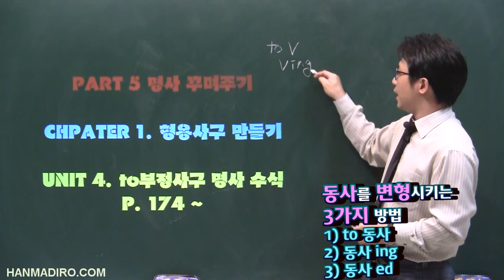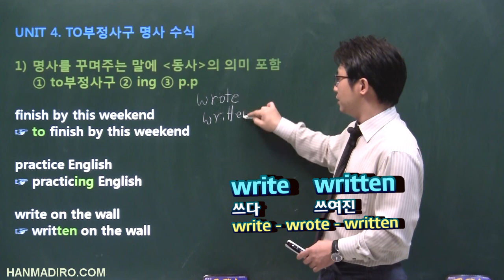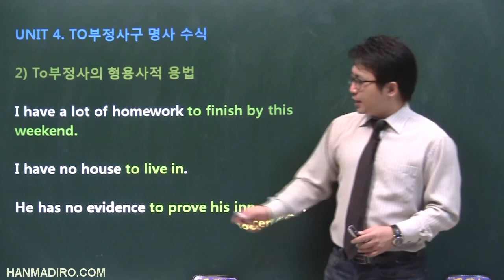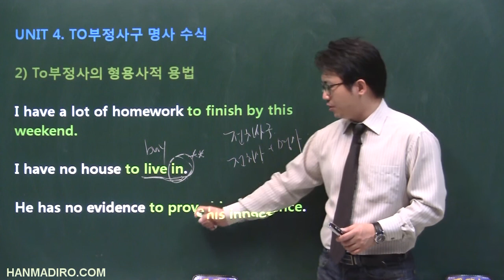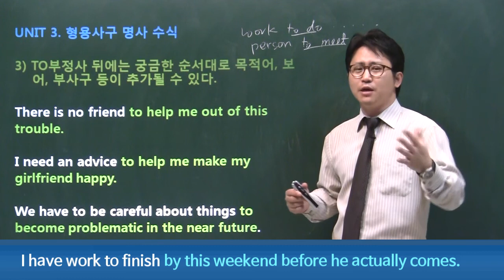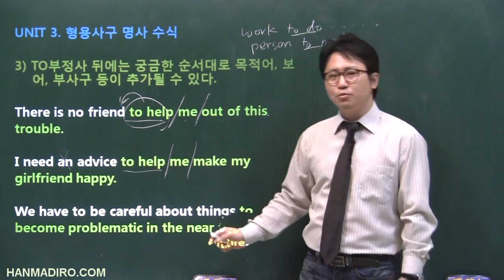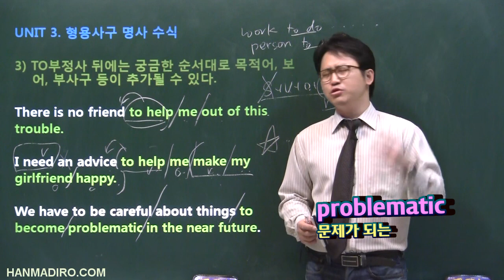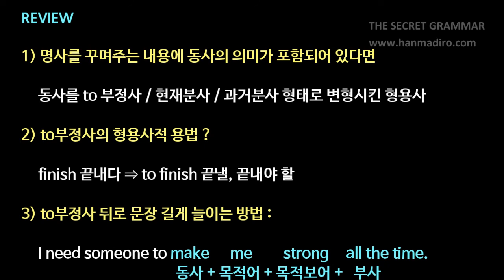p5c1u4 to부정사 명사수식 01